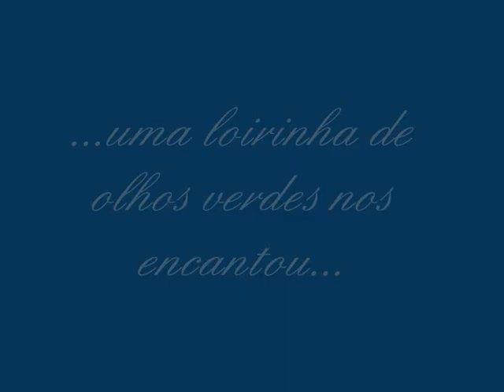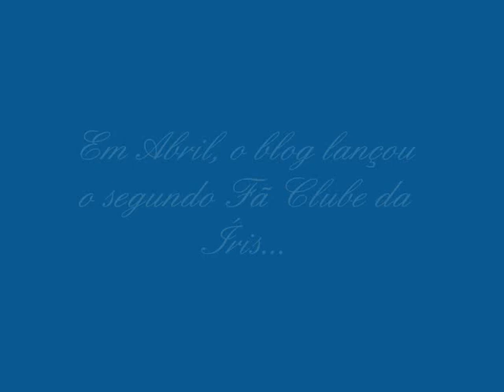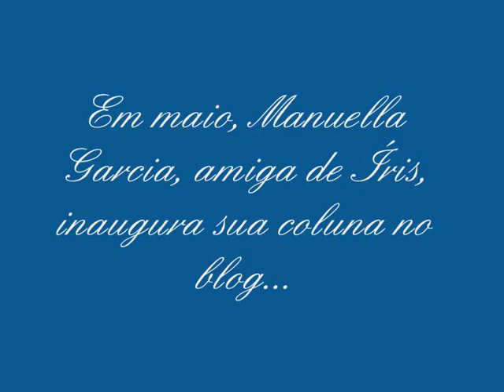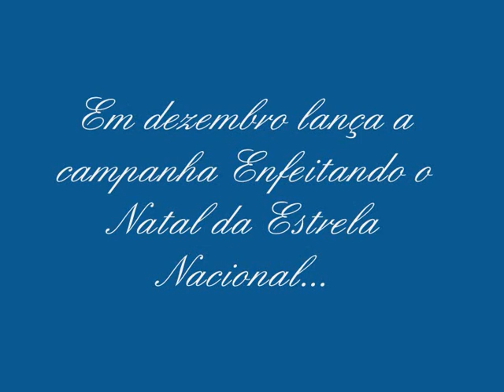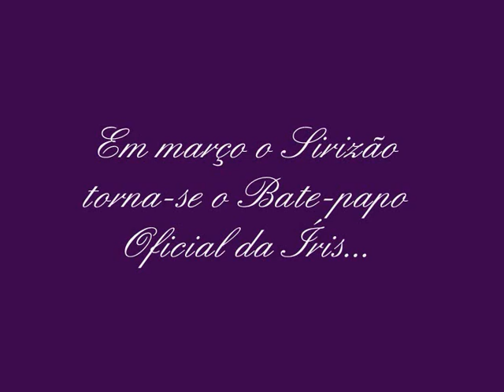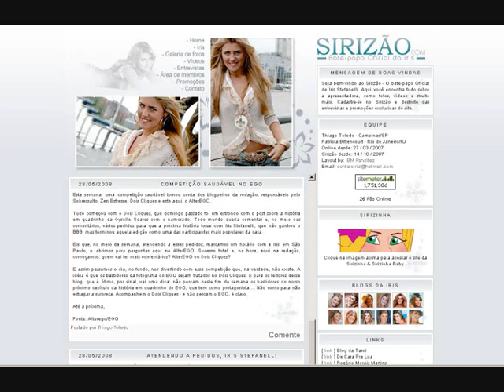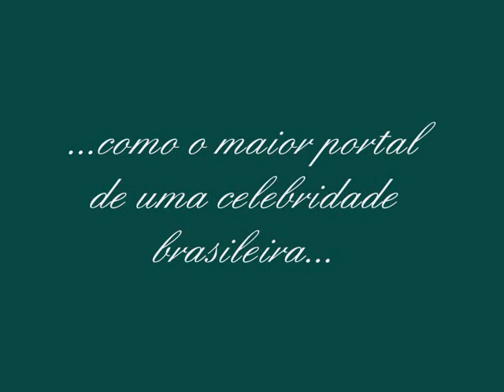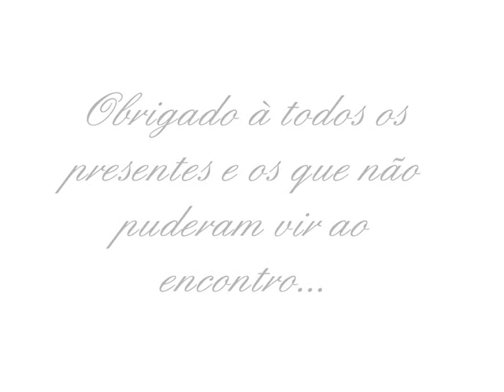Homenagem ao Sirizão - Uma história de sucesso